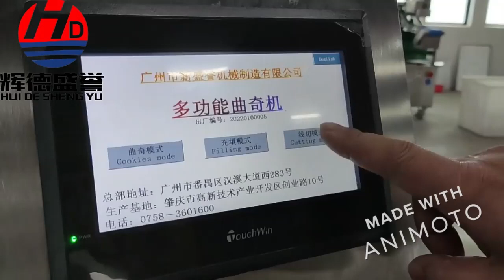wire cut cookies depositor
wire cut cookies depositor.Cookies making machine:
This machine can be used to shape various cookies,including ordinary cookies,Jenny cookies, karaoke cookies, etc
Machine Features
1. Simple and reasonable structure,simple operation, easy adjustment,easy disassembly and cleaning. The equipment has an injection volume adjusting handle,and the injection speed can be adjusted at will high injection accuracy.
2. PLC can be programmed and controlled,and single person operation or continuous operation can be selected to cooperate with the production line.
3. The fuselage is made of stainless steel plate,which is easy to clean,non-corrosive, safe and sanitary, durable,
and meets the requirements of food-grade standards.
4. The conveyor belt is equipped with a chip receiving box and ascraper, which can effectively handle the batter left on the conveyor belt.
5. It is equipped with safety devices to prevent accidents.